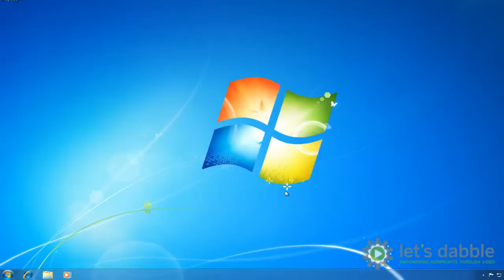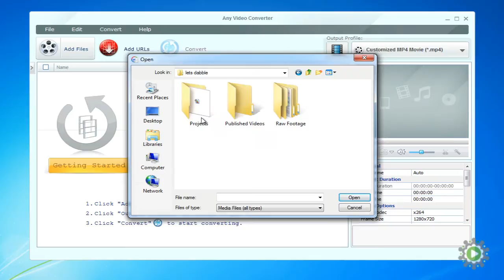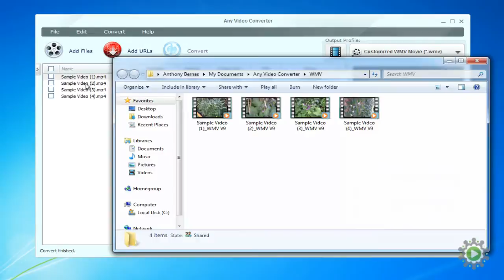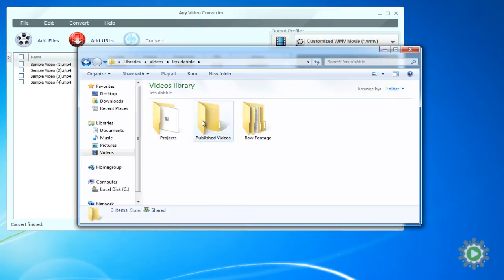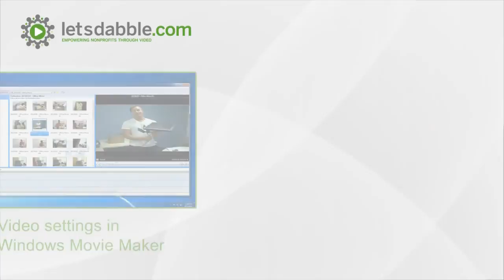Convert your files with Any Video Converter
Any Video Converter is a program that will convert your video files from one type to another.  This comes in handy when your file type is not recognized by Windows Movie Maker.  So in this tutorial we cover how to use the program and how to convert your video files into a file type that Windows Movie Maker recognizes.